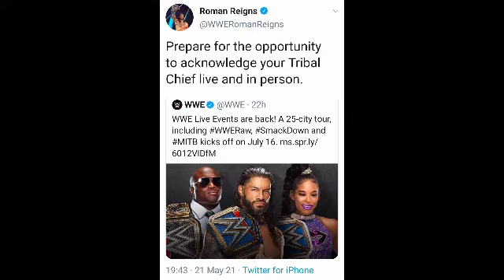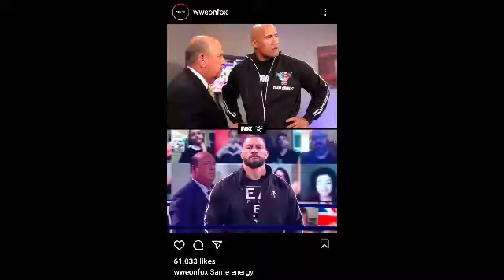Roman Reigns vs The Rock Match Teased By WWE USOS First Match Official WWE Superstars Reaction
hope you enjoy this video then you please subscribe to my channel and like this video and comment down and share thank you for watching this video and supporting me thank you so much and subscribe